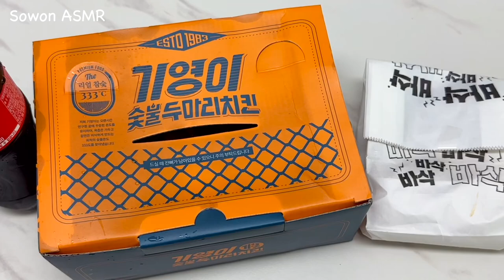ASMR SPICY CHICKEN, NOODLES MUKBANG 기영이 숯불양념치킨 먹방🍗 볶음우동 치즈볼 eating sounds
❤️ 순살 양념숯불구이, 볶음우동, 치즈볼, 쌀링떡
Spicy chicken, stir-fried udon(noodles), cheese balls, rice cakes
辛い味付け焼きチキン、炒めうどん、チーズボール、餅

❤️ 자막을 설정할 수 있습니다.
Please turn on the subtitles.
字幕を設定できます。

* 기영이 양념숯불치킨 순살 750g 19,500원
(토핑) 볶음우동 2,000원
(토핑) 쌀링떡 1,500원
(사이드) 오리지널 치즈볼 3개 2,500원